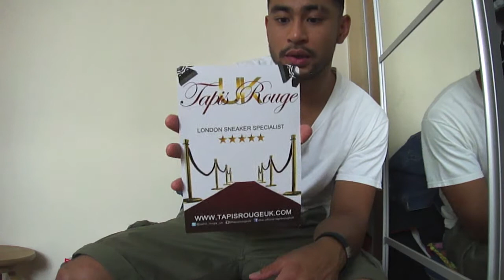Westfield Pickups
Just a random shop.